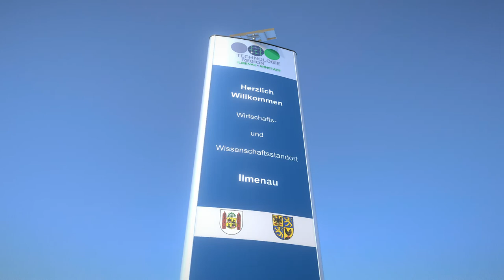Solar Powered Welcome Board - Ilmenau - Perspective 3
A short rendered sequence of my "Solarbetriebene Begrüßungstafel - Ilmenau" 3d-scene on Sketchfab

Modeled and animated in Blender2.79b.